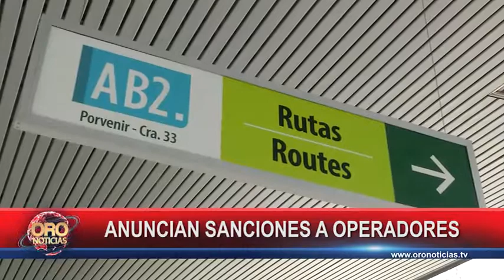Alcalde anunció sanciones a operadores de Metrolínea | Oro Noticias